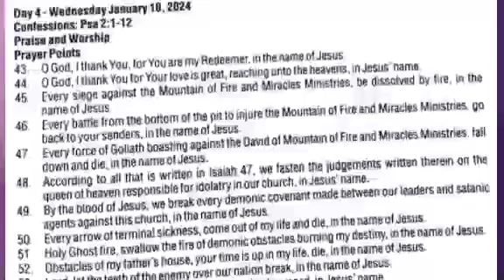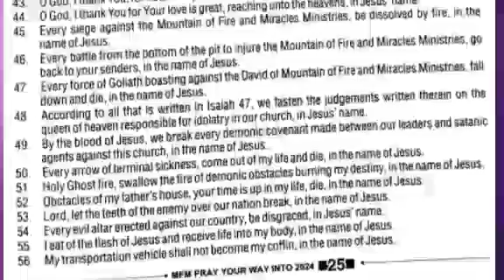DAY 4 Quenching The Rage Pray your way into 2024 MFM Dr Olukoya Nigeria 27 Minutes to Midnight 2024